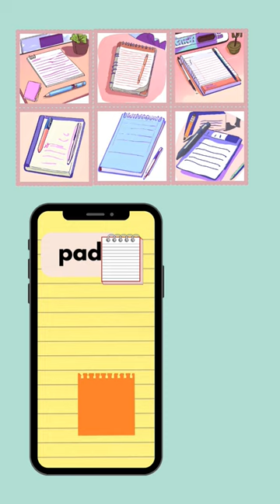Hitomi Brookfield's Reading Carnival: Join the Fun of Phonics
018 Hitomi Brookfield: Turning letters and words into a canvas of creativity.

Step right up to Hitomi Brookfield's Reading Carnival! Join the fun of the phonics fiesta and experience the joy of reading. 📚🌟

Discover These Short Vowel Words: cap, pot, net, cup, rat, nut, cop, hut, rug, pad, man, men, pen, mom, dam

🎪 Welcome to Hitomi Brookfield's Reading Carnival, where the magical world of phonics meets the excitement of a fiesta! 📚✨ Join us on an exhilarating journey as we unravel the secrets of language, unlock creativity, and set imaginations ablaze.

🌟 Step Right Up to the Phonics Fiesta! Our carnival is not your ordinary learning experience; it's a dazzling display of phonics fun! Through interactive games, vibrant visuals, and engaging activities, your student will learn the vital building blocks of language in the most entertaining way possible. The phonics fiesta is designed to make learning an unforgettable adventure, fostering a deep love for language from the very beginning.

🎭 Creativity Unleashed! We believe in nurturing creativity. Our carnival is not just about reading; it's about unlocking the power of imagination through storytelling. Watch your student's creativity take center stage, weaving tales and exploring worlds they never thought possible. Our innovative approach ensures that every learning moment is filled with inspiration, encouraging your child to become a wordsmith in their own right.

📖 Experience the Joy of Reading There's nothing more magical than witnessing a student fall in love with reading. The Reading Carnival is a celebration of that joy! Through carefully crafted stories, exciting challenges, and a supportive community, we create an environment where reading becomes an adventure rather than a task. Join the carnival, and let the joy of reading light up your child's world!

🤝 Community Engagement Hitomi Brookfield's Reading Carnival is not just an online platform; it's a thriving community of parents, educators, and learners. Connect with like-minded individuals, share success stories, and be part of a supportive network that understands the journey of raising confident readers. Our forums, live events, and collaborative projects make learning a shared experience, strengthening the bond between parents and their reading superstars.

🌈 Become a Reading Superstar! Watch your teenager transforms into a reading superstar equipped with the skills, confidence, and love for language that will last a lifetime. Our carefully curated content is tailored to captivate the interest of teenagers, making learning to read an exciting and rewarding experience.

Don't miss the opportunity to be part of this transformative journey. Let the carnival of words begin, where learning is an adventure, and every teenager becomes a confident reader, ready to conquer the world of stories!

🌟📚 Hitomi Brookfield's Reading Carnival: Where the Joy of Reading Takes Center Stage! 🎪✨